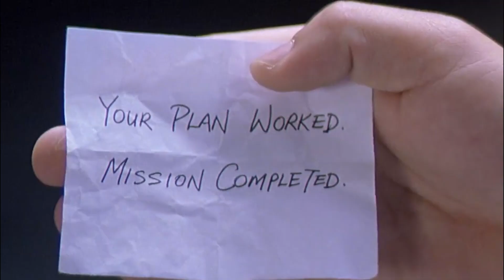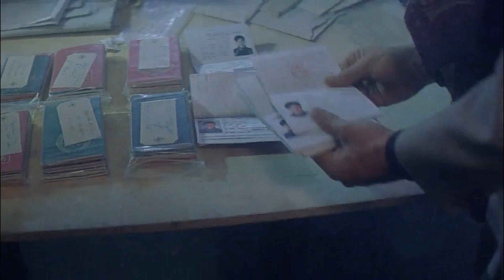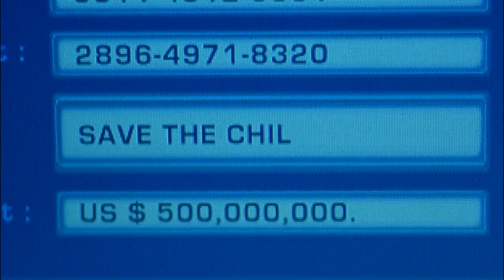Film | Waxa Ka Dhuntay Maskaxda Isago Shaqo Halisa Ku Jira ​⁠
Ku Soo Dhawoow [ Soo Koobida Aflaanta ] kanaal loogu talagalay inuu Ku Soo Koobo Filimada Nuucyadooda Kala Duwan Walibana Waqti Kooban,

Muqaalkan waxaa is kaleh aniga shirkada filmka soo sartay ka soko,⁉️ 🤪😝 hada somali asal aa thy waa qada kartaa✅😜 lkn cadiin ma qadan karo ❌ 🤭🤭😅 waa kaftan waxaas 😋😋

NOTE:- ALL THE VIDEOS /PICTURES/MUSIC SHOWN IN THE VIDEO BELONGS TO THE RESPECTED OWNERS AND NOT ME.. I AM NOT THE OWNER OF ANY PICTURES OR VIDEOS SHOWED IN THE VIDEO !

⚠️Remember⚠️  This Channel DOES NOT Promote or encourage Any illegal activities , all contents provided by This Channel is meant for ENT PURPOSE only .